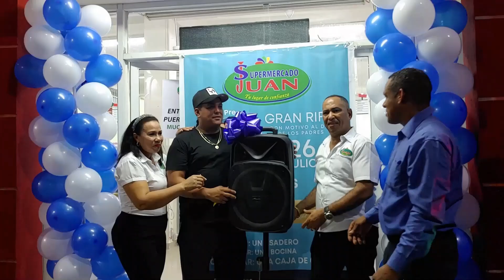Profesor Danilo Hidalgo Ante La Cámara de Burgos Music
Este Video Recoge Profesor Danilo Hidalgo Ante La Cámara de Burgos Music.